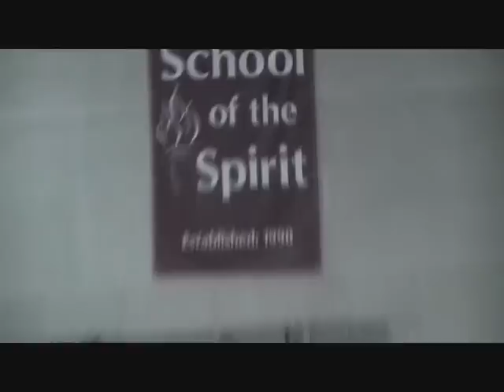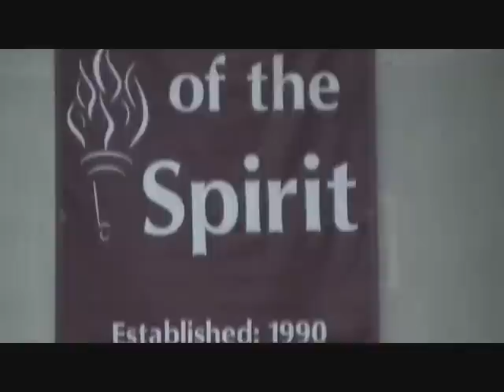Pastor Rod Parsley At Valor Christian College- A prophetic word